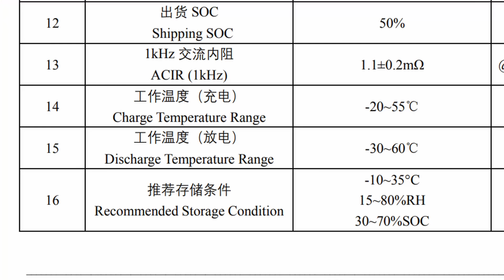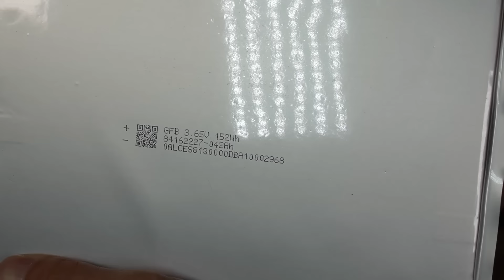CHINS Solid State Lithium-ion Battery Tear Down and FIRE!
0:00 Intro
3:03 Tear Down
6:37 Puncture Test
7:02 FIRE
8:14 Conclusion
*Does off-grid solar confuse you?*
Check out my DIY friendly website for solar system blueprints and product recommendations, and so much more!

*Join our DIY solar community*
#1 largest solar forum on the internet for beginners and professionals alike:

Best-selling and beginner-friendly guide to 12V off-grid solar!

*My Favorite Online Stores for DIY Solar Products:*

*Current Connected*
My favorite USA Distributor! Best Prices for EG4, Victron, Solar Panels and high quality components. Fantastic customer support and fast shipping:

*WattCycle*
My favorite 12V budget battery!:

*Epoch Batteries*
My favorite high-quality 12V battery:

*Rich Solar*
Budget 12V Inverters and MPPT:

*Battery Hookup*
Cheap used lithium cell deals:

I am NOT available for personal solar system consult!

if you wish to hang out with myself and others and talk about solar

DIY Solar Power with Will Prowse is a participant in the Amazon Services LLC Associates Program,